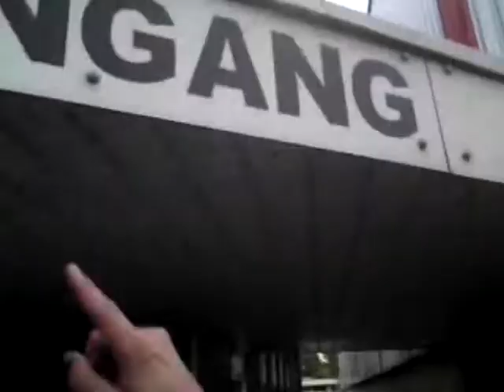Vrijgezellenfeest Jeffrey.wmv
Muziek:
Ik Ben Maar Een Eenvoudige Boerenlul - Normaal
Billy's Bones - The Pogues
Jedzie Boat Polka - Eddie Blazonczyk
Kirmizi Biber - Bendenitz
 La Danse Du Scorpion - Orchestre International Du Vetex